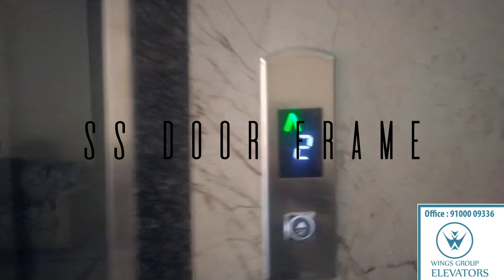manual telescopic door lift | WingsGroup Elevator | Kam kharche me achche wali lift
SS Door Frame
SS Design Cabin
Full Version Galas Door
5HP Motor
6 Passenger Capacity
ARD
5 Landings
Full Safety
. only - 650000